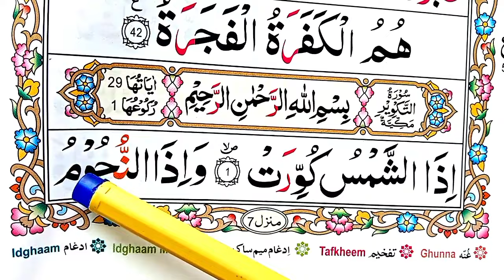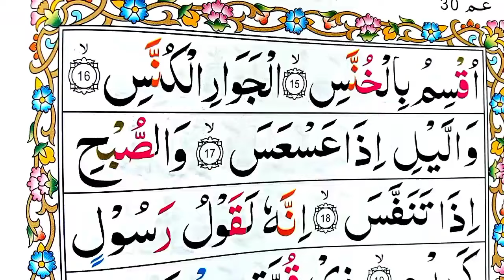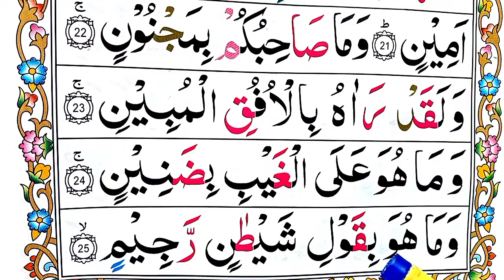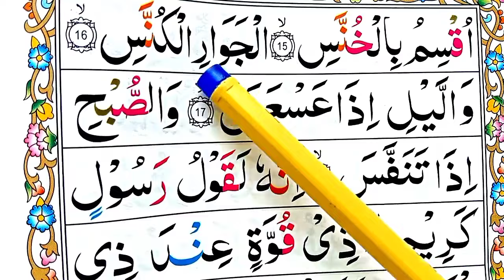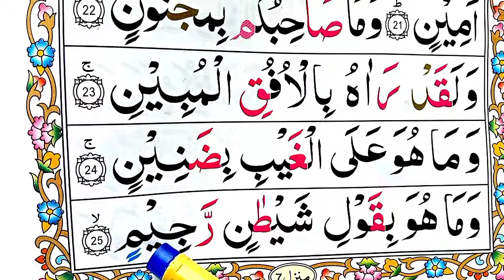Quran Class: 32 Surah At Takwir سُو٘رَةتَک٘وِی٘رHD text || Owais islamic Tv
. 👉 About video.
In this video, today inshaAllah i will recite surah Takwir full learn . beautifull recitation. with hd text.

_____(YOUR QUERIES )______

Quran Class: 32 Surah At Takwir سُو٘رَةتَک٘وِی٘رHD text .
 Surah takwir .
Owais islamic Tv
  surah takwir.
surah at takwir.
surah takwir full.
surah takweer.
tilawat e quran surah at takwir.
qiroah al quran surah at takwir.
at takwir.
surah.
surah takwir beautiful recitation.
surah takwir for kids.
surah at-takwir.
takwir.
quran.
quran surah al takwir.
takwir surah.
al takwir surah.
surah takweer full.
surah at takweer.
surah takweer for kids.
quran.